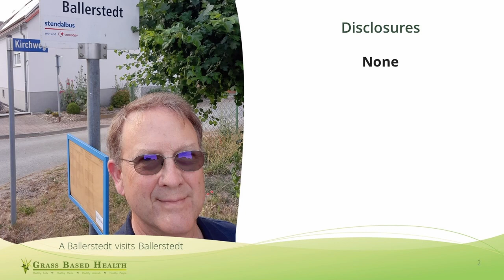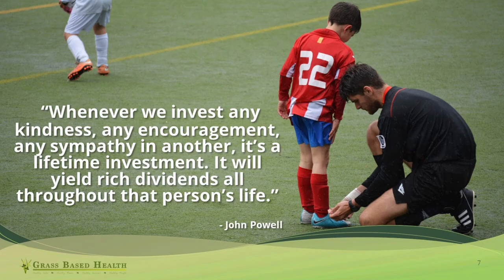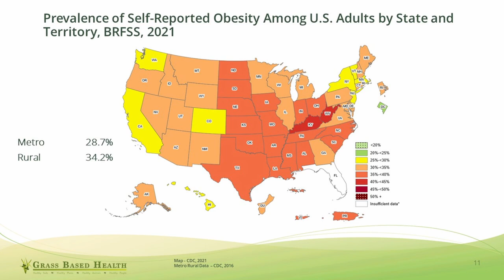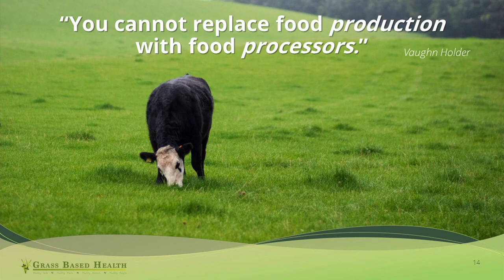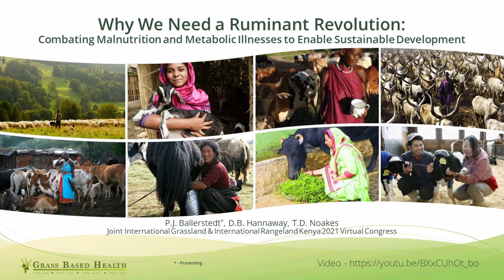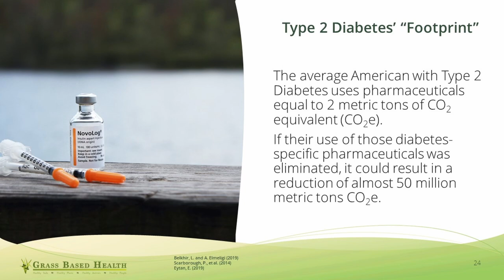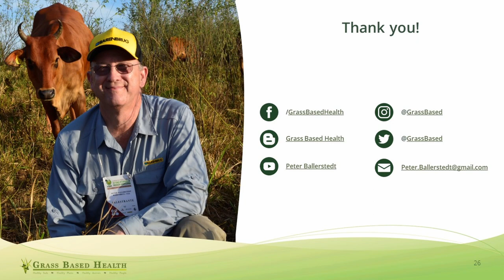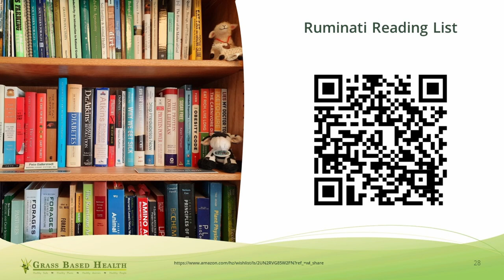Building Bridges to Regenerate Public Health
My breakout session at Low Carb Denver 2023.
Folder with a pdf of the slides and a sub-folder of jpg files for each slide in presentation